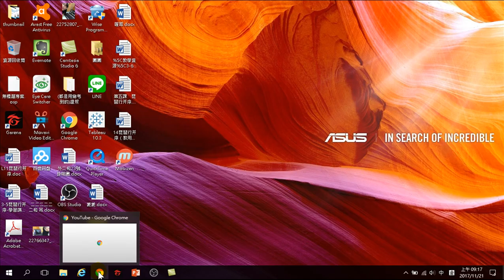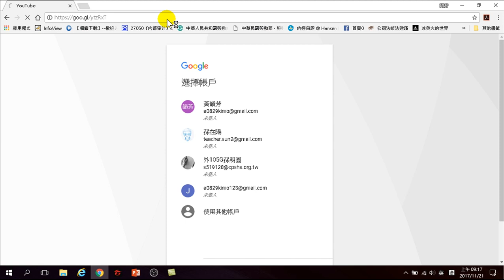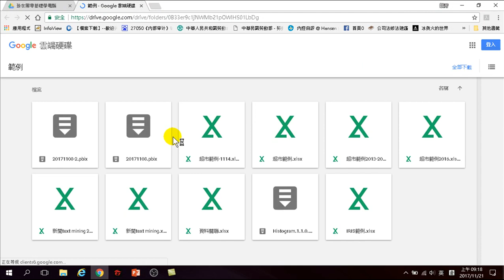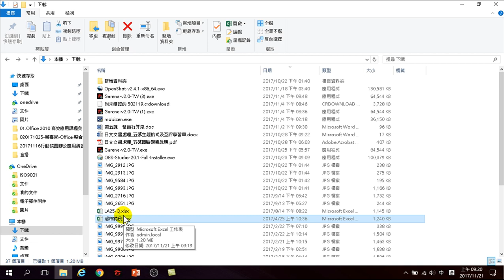301.Power BI大數據分析工作坊3 課程介紹、範例下載(Power BI大數據分析)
301.Power BI大數據分析工作坊3 -課程介紹、範例下載